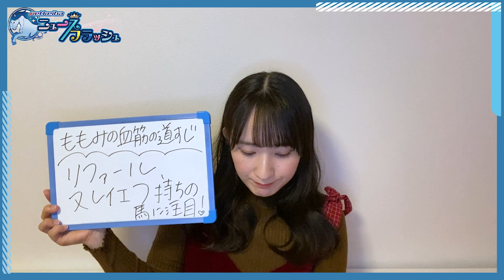競馬予想【京都記念2022】過去に好走した血統から注目した穴馬3頭！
『【京都記念】好走しやすい血統は？狙ってみたい穴馬を3頭ピックアップ』

望桃美
2019年の桜花のキセキ・G1予想チャレンジでは見事、年間回収率1位に輝いた。また、銀座乗馬倶楽部の最新鋭シミュレーターにて乗馬技術を磨き、実乗馬も多数経験。活動の傍ら、猫カフェでも働くメンバー一の動物好き。好きな馬はアーモンドアイ。

馬事文化を通じて、一つでも笑顔が増える様に- をコンセプトに、「馬事文化応援アイドル」として2018年5月より活動開始。船橋競馬場「かしわ記念」開催日にステージデビュー。各競馬場やウインズ等でのイベントやトークショー、予想番組等に出演。定期的に開催している主催イベントには、騎手はじめ競馬関係者も多数出演するなど、注目を集めている。